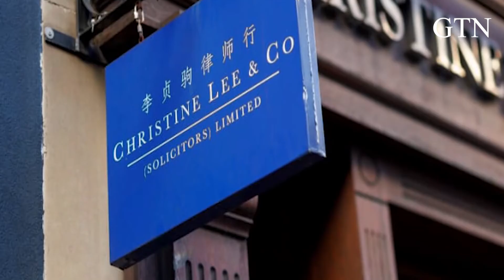Threat Chinese Spy | China Says UK Spy Claims Result Of Watching Too Many ‘007’ Movies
Beijing  has denied interfering in UK politics after MI5 warned an agent of the country had infiltrated Parliament. MI5, UK’s domestic counterintelligence and security agency, alleged that a Chinese spy has infiltrated the country’s parliament. Beijing termed the claims as "alarmist remarks based on some individuals' subjective assumptions". The Chinese foreign ministry mocked the allegations, saying that the claims were a result of watching too many “007 movies".